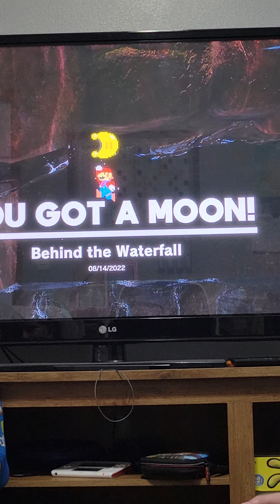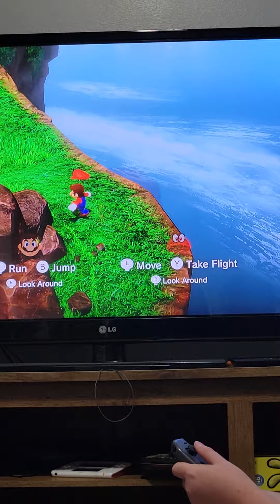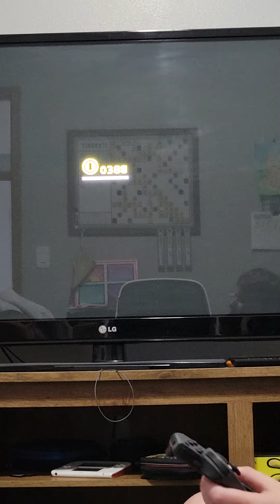Mario odyssey game play part 1